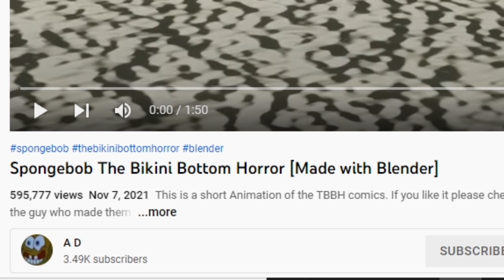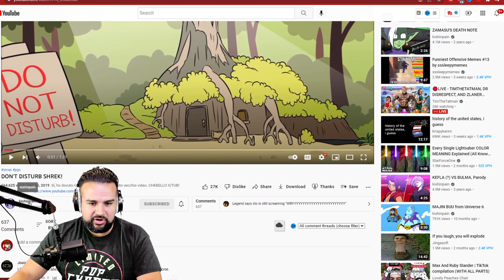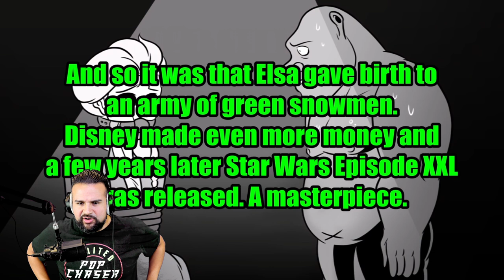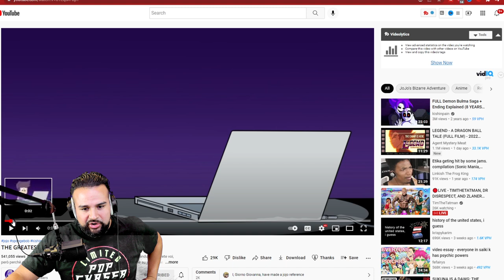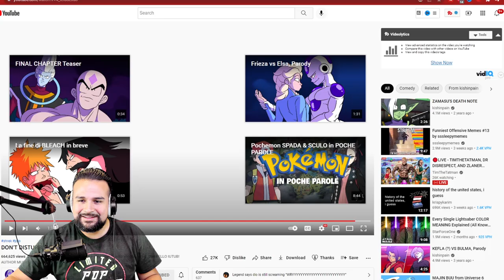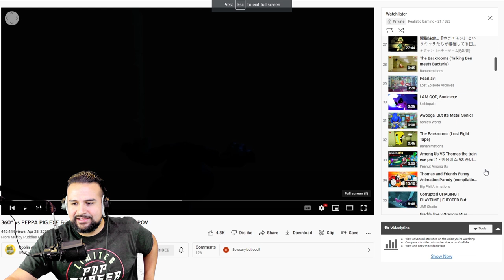SCARY CURSED ANIMATIONS I WISH I NEVER WATCHED | Peppa Pig.EXE, Spongebob.EXE and Sonic.EXE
SCARY CURSED ANIMATIONS I WISH I NEVER SAW | Peppa Pig.EXE, Spongebob.EXE and Sonic.EXE